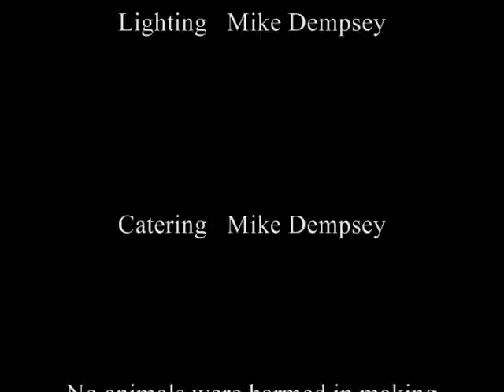Sopranos Visit Michigan City, Indiana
The Soprano "family" visits Michigan City, Indiana.